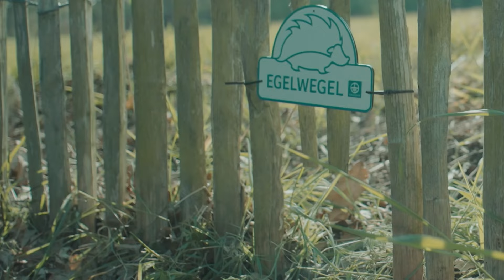Het gaat niet goed met de egels!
Er is minder goed nieuws over de egel. Want die staat vanaf nu op de lijst met dieren die bijna met uitsterven bedreigd zijn. Dat zegt een internationale natuurbeschermingsorganisatie. Hoe komt dat? En wat kunnen we doen om ze te helpen? Jensen weet er meer over.

💻 Surf naar voor nog meer leuke video’s en de volledige Karrewiet uitzendingen.
📱 Of download de gratis VRT MAX-app.